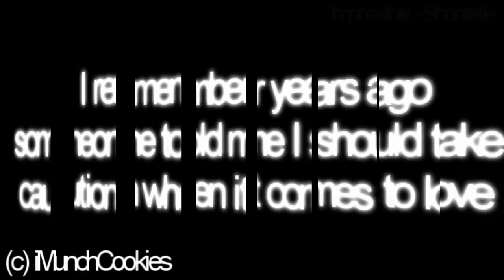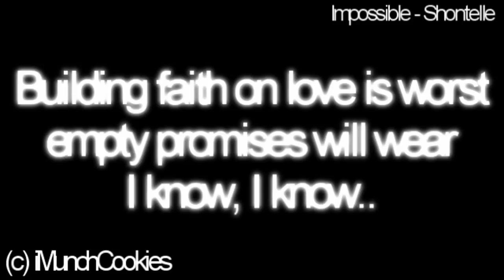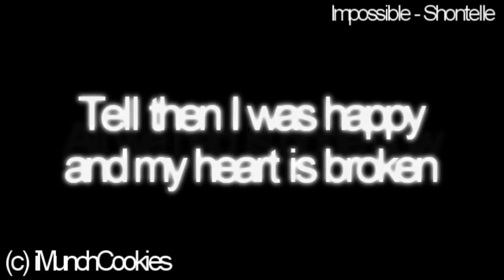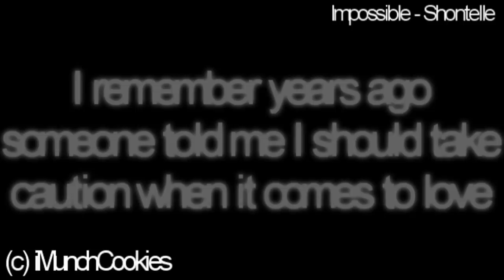Impossible - Shontelle [ With Lyrics ]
Impossible - Shontelle

made by Melissa.

Lyrics { Sing Along }

Shout it from the roof top
Write it on the sky love
Impossible, impossible
Impossible, impossible

Building faith on love is worst
And know when all is gone

Impossible, impossible
Impossible, impossible
Impossible, impossible
Impossible, impossible
Impossible, impossible

I did

All we had is gone now
Tell them I was happy (i was happy)
Impossible, impossible
Impossible, impossible
Impossible, impossible
Impossible, impossible
Impossible, impossible

I did